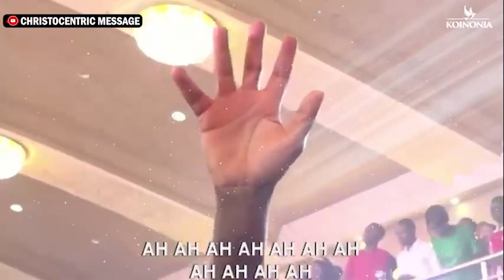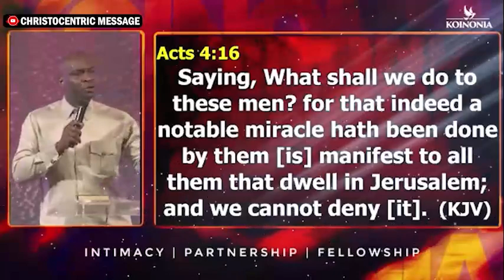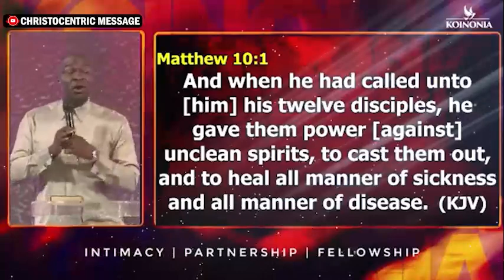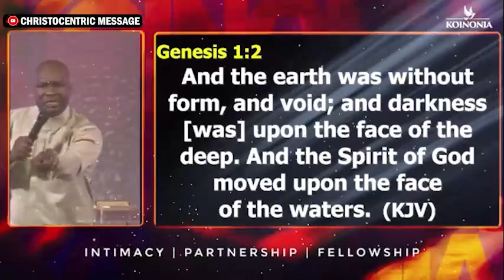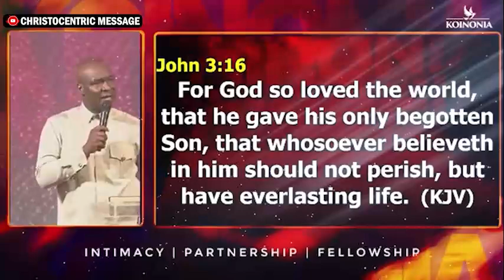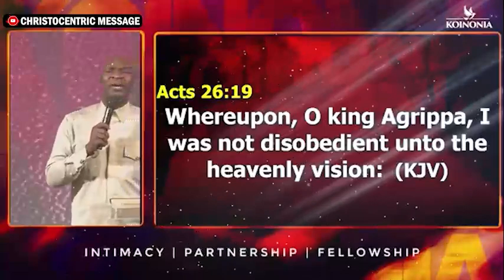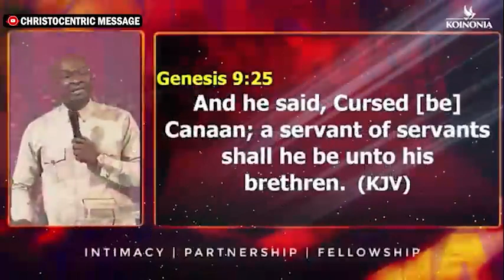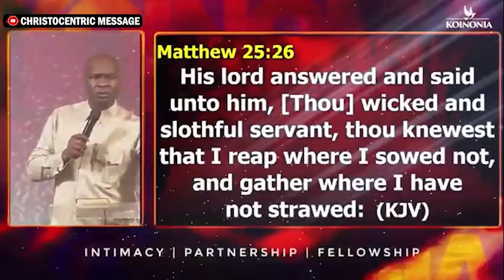[FULL SERMON] THIS IS THE MESSAGE - Apostle Joshua Selman Koinonia Global